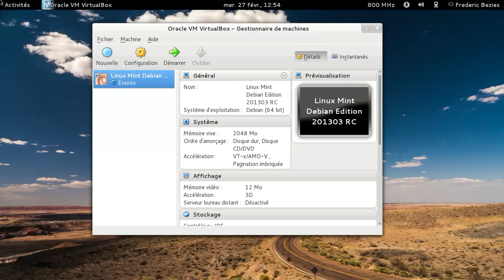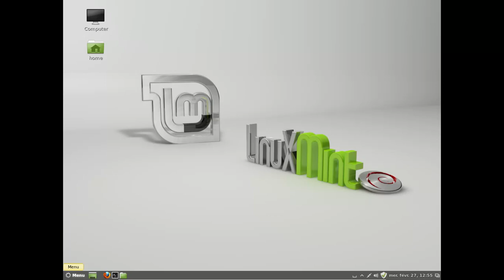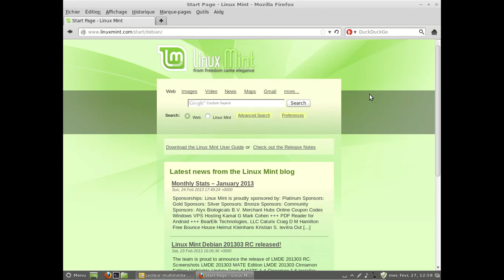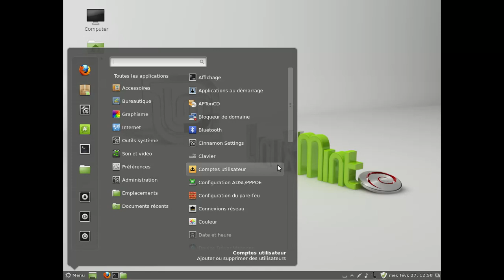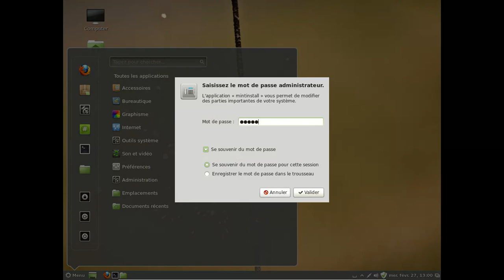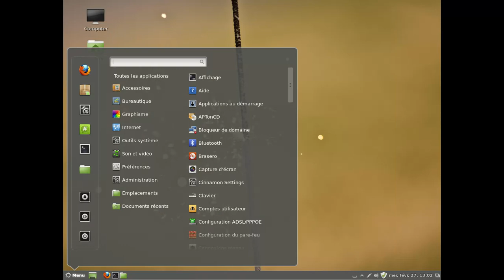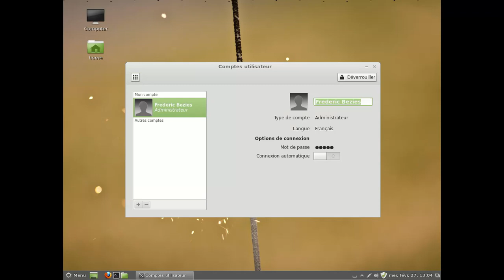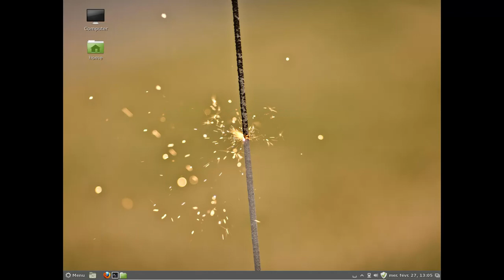Linux Mint 201303 RC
Linux Mint 201303 RC - Cinnamon